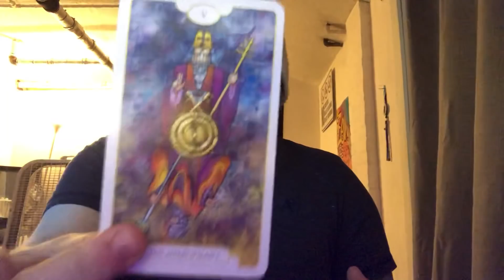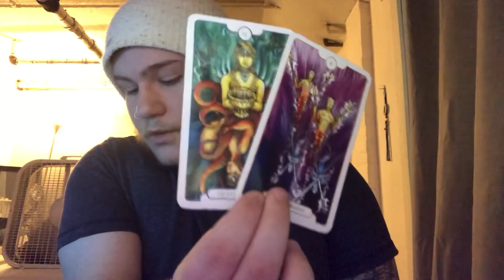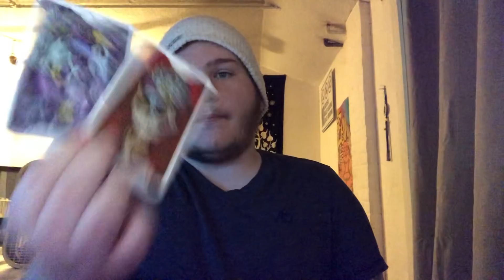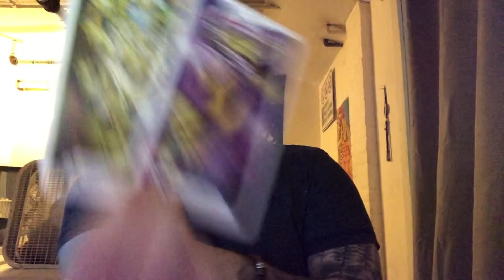Cancer, Pisces, Scorpio - “WEAK SIGNAL BECOMES STRONGER” 🔮 JANUARY 7-14 LOVE TAROT READING!